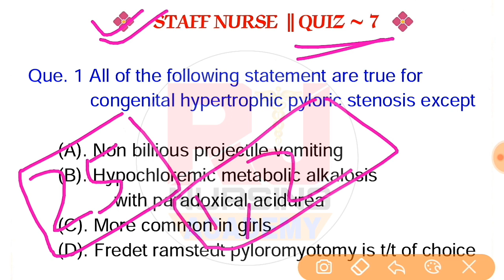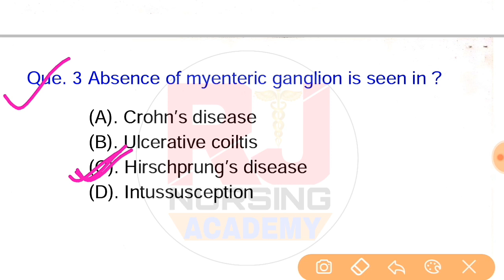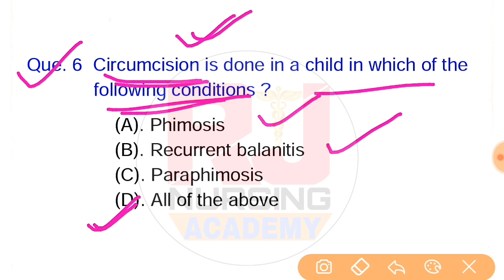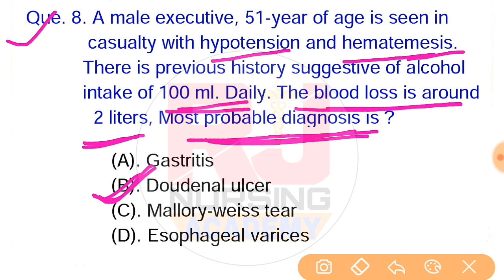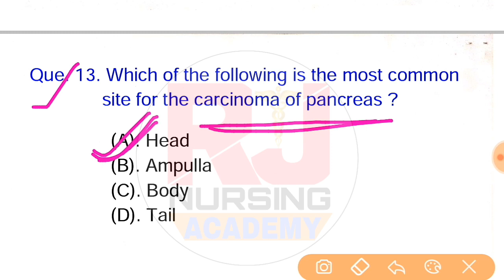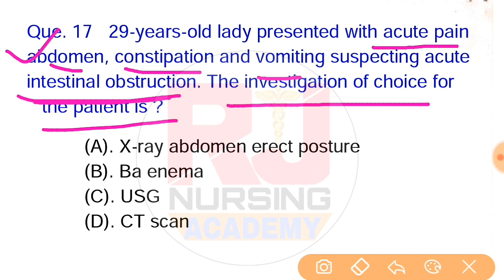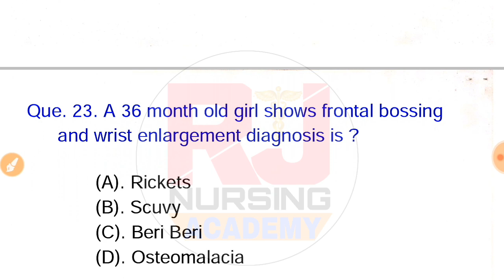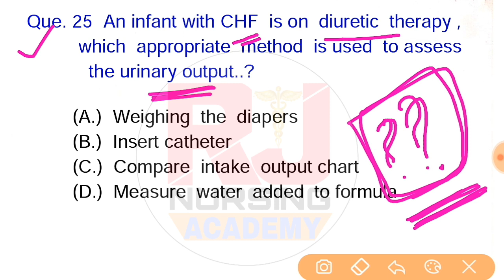STAFF NURSE Quiz - 7 🔥🔥|| For AIIMS RRB JIPMER MRB DSSSB BHU || Staff Nurse Exam Preparation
Hello Friends,

Presenting STAFF NURSE  Quiz -7 🔥🔥 || For AIIMS RRB JIPMER MRB DSSSB || Staff Nurse Exam Preparation

🔥🔥.    STAFF NURSE QUIZ -2 Link-

🔥🔥     STAFF NURSE QUIZ -3 LINK

🔥🔥. STAFF NURSE QUIZ-4 LINK

🔥🔥.  STAFF NURSE QUIZ - 5 LINK

🔥🔥 STAFF NURSE QUIZ - 6 LINK

Your Queries -
1.RRB Staff Nurse important gk question.
2. latest current affairs of railway staff nurse.
3.current affairs of india.
4. gk of nursing
5. rrb staff nurse previous year question paper
6. nursing g.k.
7. rrb
8. rj nursing academy
9. staff nurse
10. question paper
11.dsssb, bhu previous year question paper.
12. dsssb previous year nursing gk.
13.staff nurse quiz
14.  quiz of nursing important questions.
15. nursing officer quiz questions.
16. CHO model Question paper.
17.CHO previous year old Question paper.
18.Staff nurse exam Prepration.

👉👉अगर आपको Central & State Level की Nursing की Prepration के लिए कोई भी अच्छी से अच्छी Book Purchase करनी हो तो आप... नीचे दिए गये Link मैं जाकर Books Purchase करते हो तो आपको कुछ Discount भी मिल जायेगा.

Most Important & Trusted Book  For Preparation Of Nursing Officers Exams...
In Center or State Govt.
Buy any book below link and get Offers...
              💠  CLICK THE LINK 💠
👉Nursing Guruji Book

1. Target High Book...

2.Target High (Hindi) Book..

3. Saunders NCLEX-RN Book..

4. NCLEX-RN Q &A...

5. P.R. Yadav Q & A..

6. P.R. Yadav(Theory)...

7. Mosby NCLEX-RN Book..

8. Nursing Success Book...

9. Preety Agarwal Book..

10. Key To Success Book..

11. ANM Exam Guide Book.(Hindi)

12. Nursing Competition Book

13. RRB STAFF NURSE EXAM GUIDE

14. ANM NURSING GUIDE (HINDI)

If Anybody Purchase This ☝☝☝Book in This Link Best Offer Given. By Rj Nursing Academy Reference